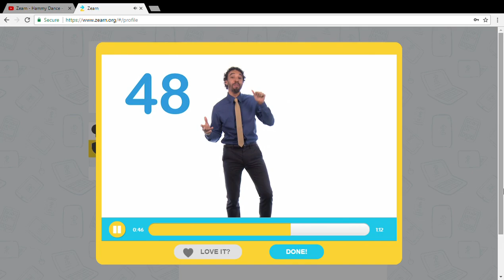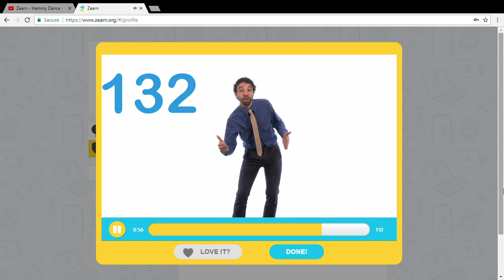Zearn - Rolling 12's